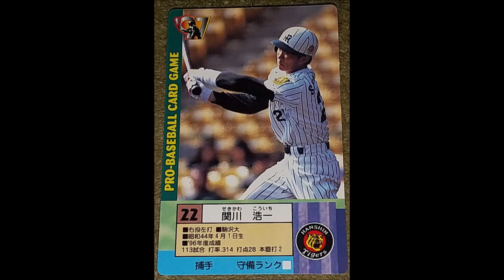阪神 選手別応援歌 関川 浩一 ２２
１９９７年、新曲出来るも、オフに中日にトレード。
関川、久慈⇔大豊、矢野

現役引退後は、関川久慈はコーチとして古巣復帰。
一方、大豊は阪神退団後は中日復帰。
矢野は、現阪神監督。